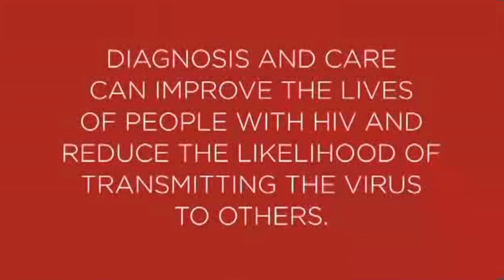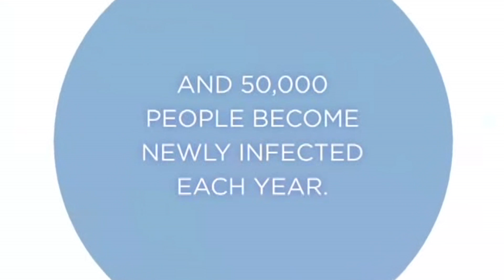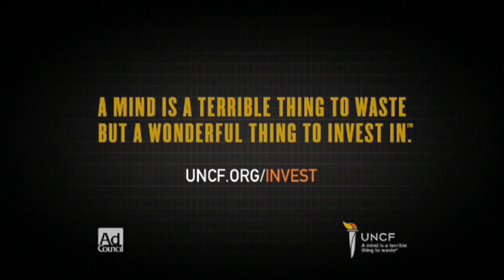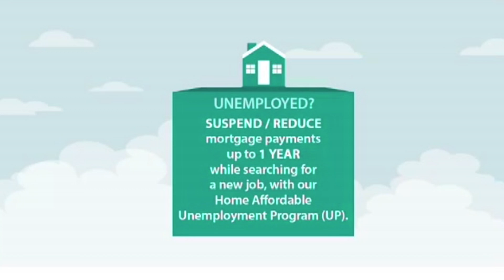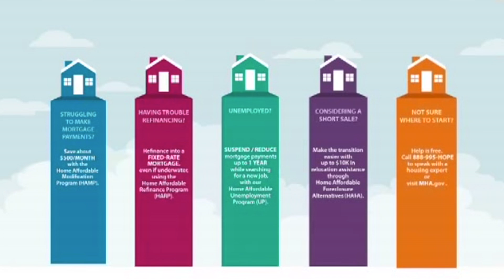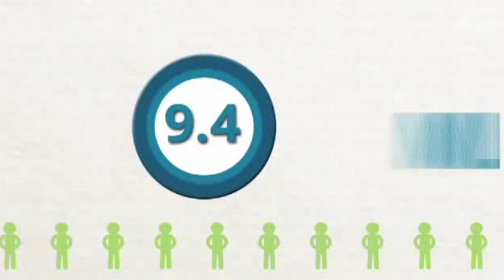Conversations with Ron Bryant - City Year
Join Ron as he talks with Tasha Booker of City Year Columbus.